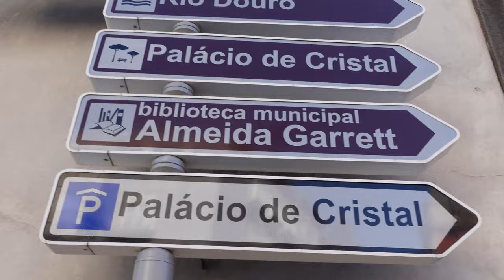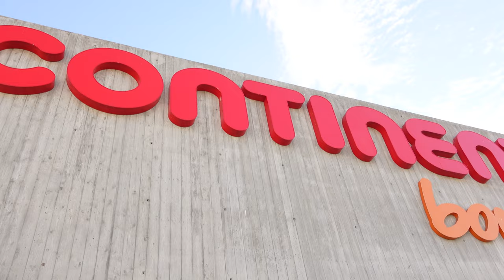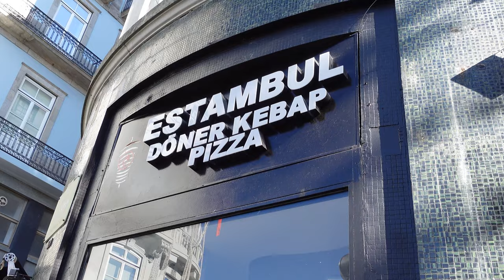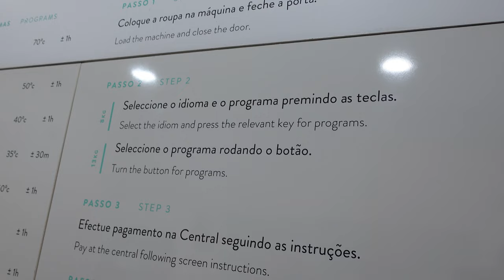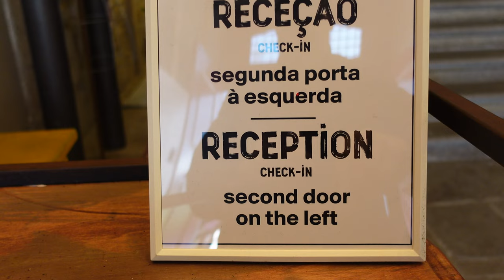Our GO TO meal in PORTO Portugal ~ VLOG 227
We explore the markets and local eateries of  Porto Portugal before finding a place to do our laundry...and learning how to use these machines.  We finish up with the overview of the Selina we are staying 💖🤙🙏😘😎

Cameras:
Sony ZV-1
GoPro Hero 7 Black
iPhone 11